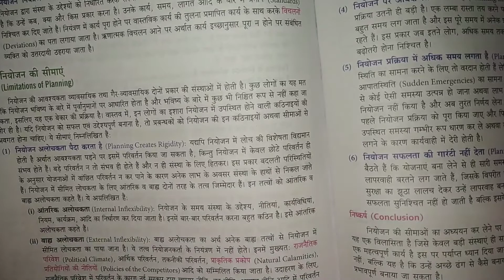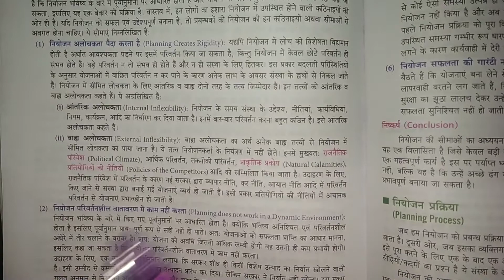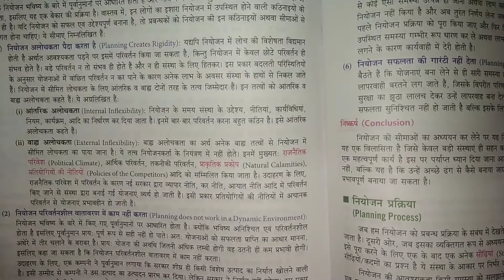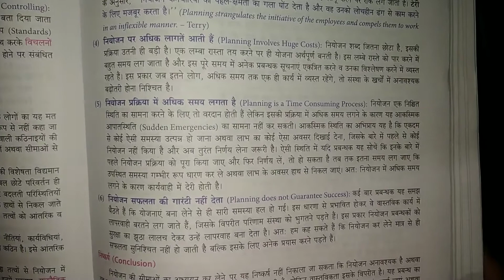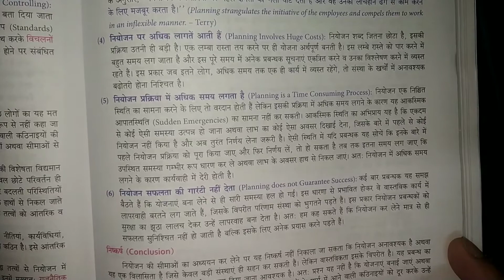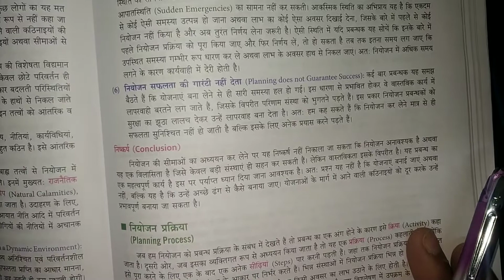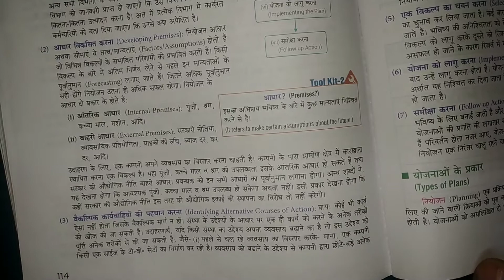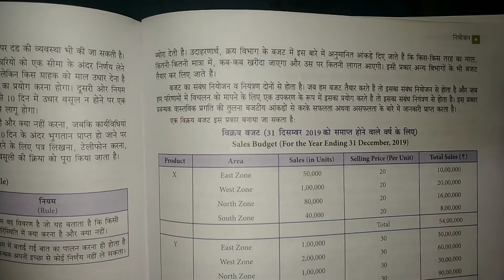#11 Chapter 4th || Planning ( नियोजन ) || Class 12 Business Studies || Hindi Medium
Planning Limitations and Process of Planning 12th Business Studies